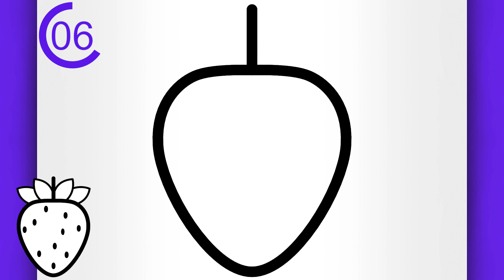DISEGNI FACILI! COME DISEGNARE UNA FRAGOLA KAWAII (VIDEO DI DISEGNI)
Crea ricordi usando i colori con il mio libro da colorare!

Scopri come disegnare kawaii con disegni carini!

Benvenuto in un altro tutorial di disegni kawaii passo dopo passo, in cui utilizzo il disegno di frutta per insegnarti come si desegna una frutta facile. Il disegno facile da fare è un disegno per principianti.

Questo è uno dei disegni da fare tra i tanti disegni da disegnare del canale!